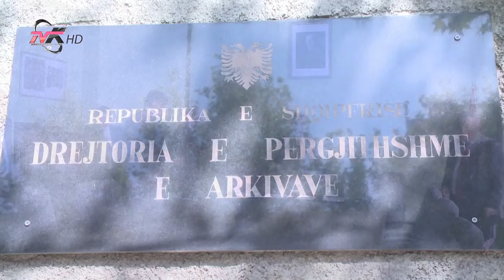Drejtori i Arkivit Kombëtar të Emirateve të Bashkuara, vizitë zyrtare në Shqipëri